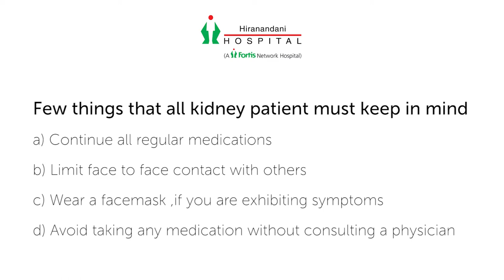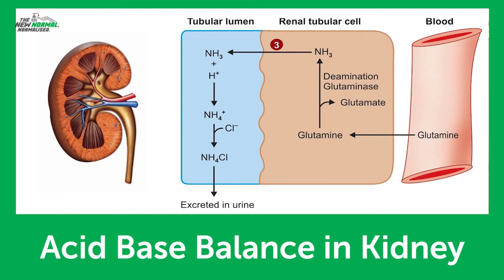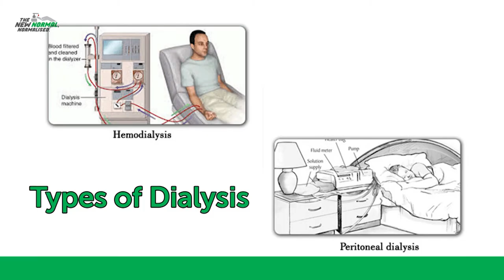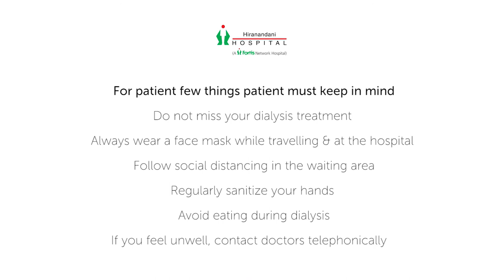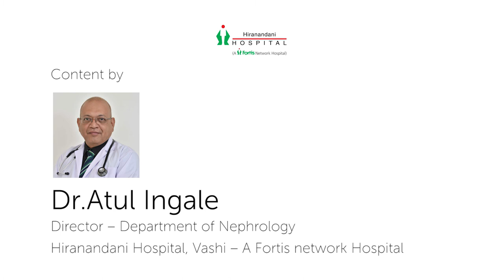Dialysis and Kidney Transplant - Dr. Atul Ingle | Part 1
Dialysis and Kidney Transplant are two major treatment options for kidney-related illness. Dr. Atul Ingle, Director - Department of Nephrology at  Hiranandani Hospital, Vashi - A Fortis Network Hospital explains the kidney functioning and the treatment options of dialysis and transplant in a two-part video series.